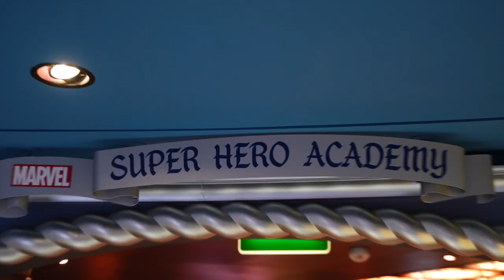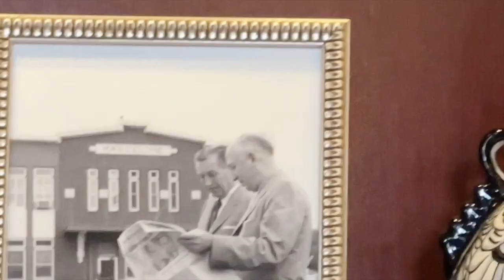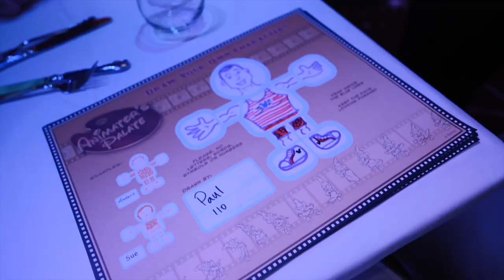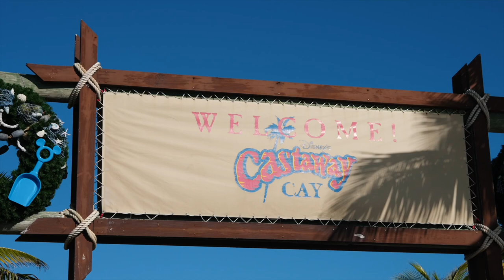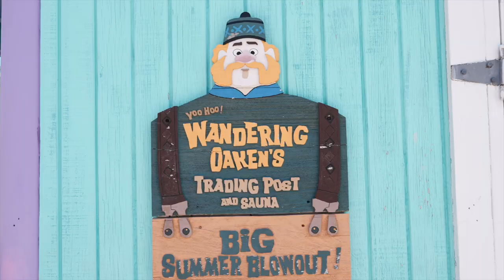Twins First Time at Sea on the Disney Fantasy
We got to experience the world of cruising for the first time ever on the Disney Fantasy with White Glove Concierge Vacations. This was a Very Merrytime Cruise and was so festive. If you are wanting to book your own cruise or vacation, check out White Glove Concierge Vacations! They take all the hard work out of booking a Disney vacation at no cost to you! If you book with them and use our code you receive a $25 gift card at check in! Details below.

Get a $25 dollar gift card at check in when you type in “twinsauce” in the "Who or what brought you to us?" box. We also get a little kickback when you use our code ;)